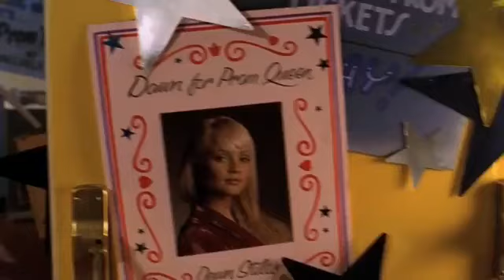Female possession 105